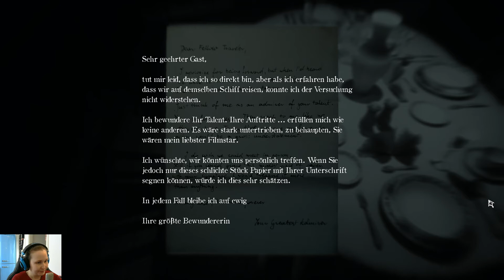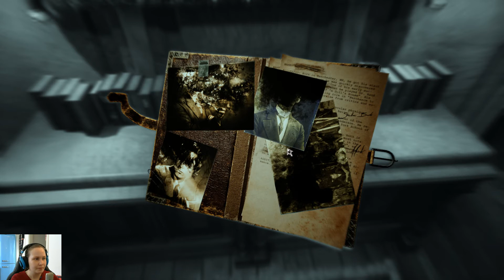LAYERS OF FEAR 2 #2 | Wer bist du ohne Maske? | LET'S PLAY